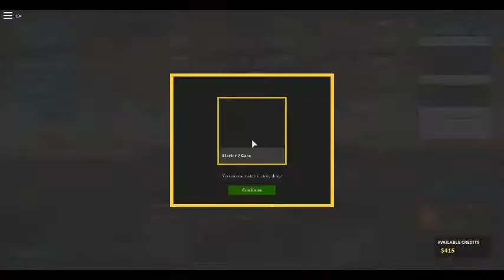JACOBSON SUCKS AT PHANTOM FORCE P2